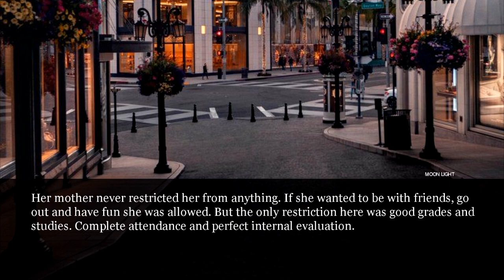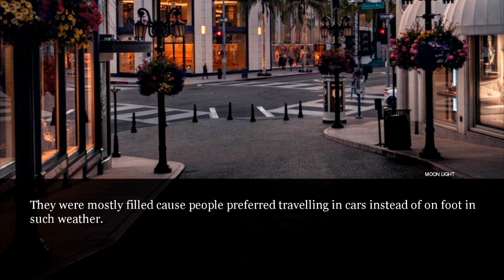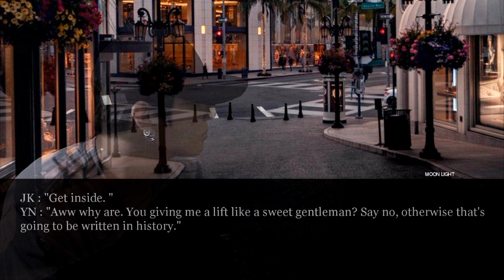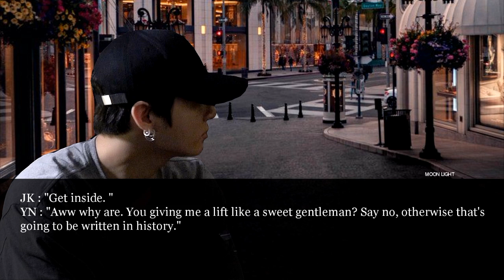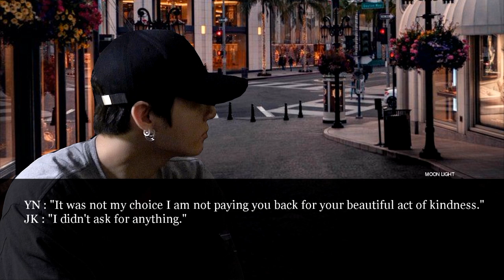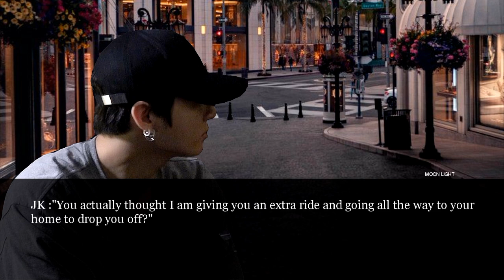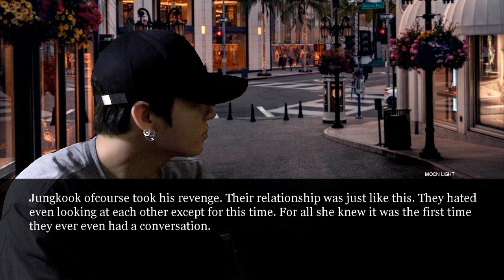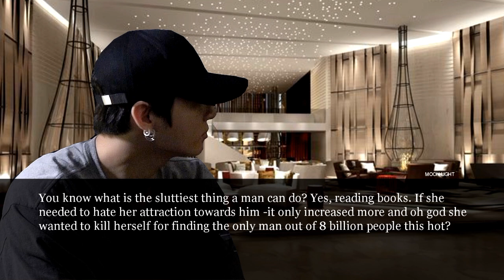Stuck with your enemy in his Home for a Night - Jungkook pt 1